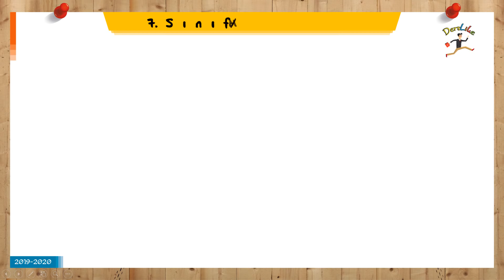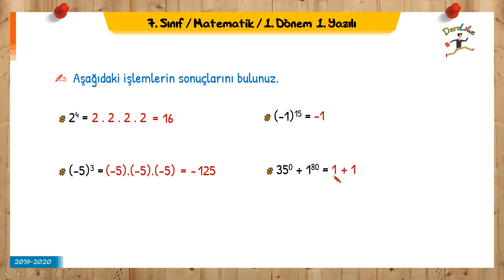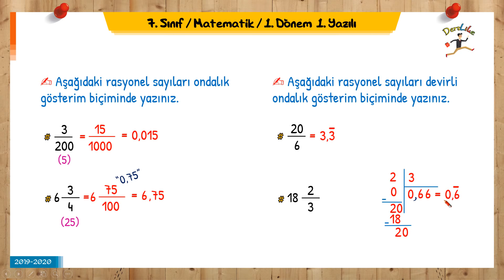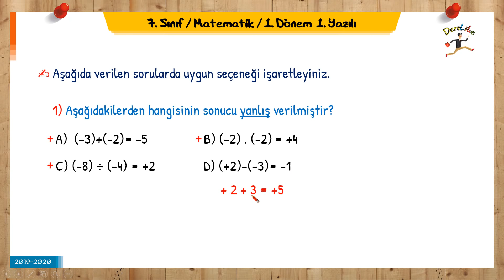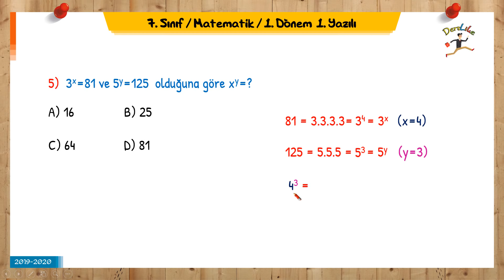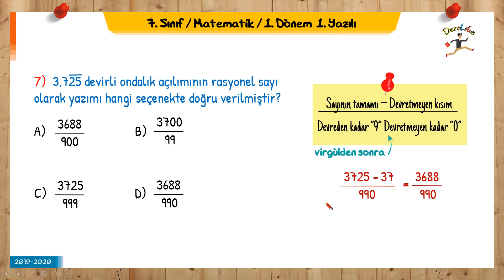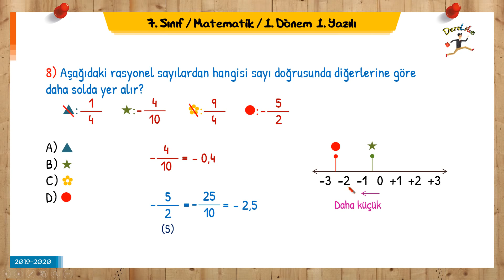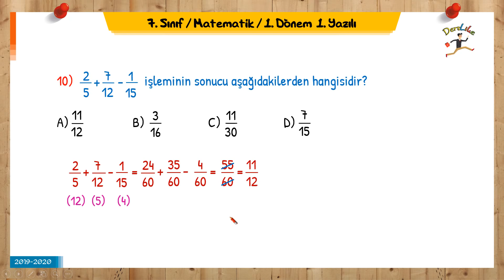7.SINIF MATEMATİK 1.DÖNEM 1.YAZILI SORULARI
7.SINIF MATEMATİK 1.DÖNEM 1.YAZILI SORULARI

DersLike